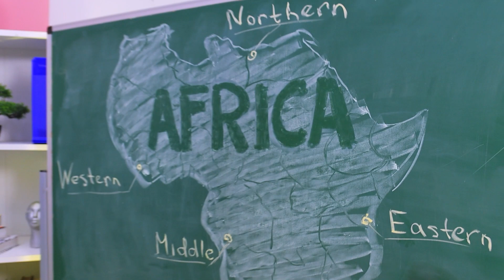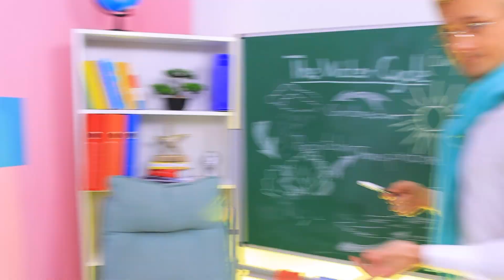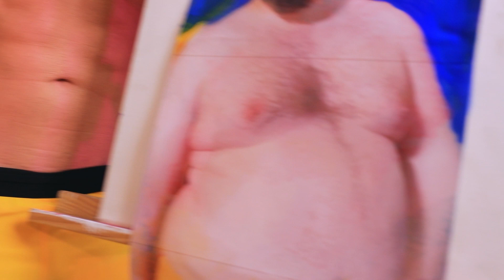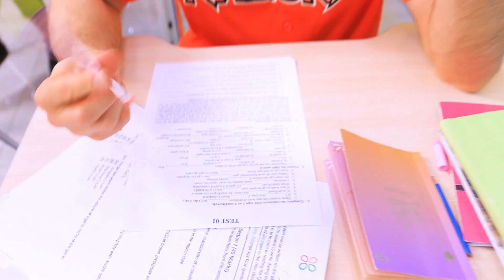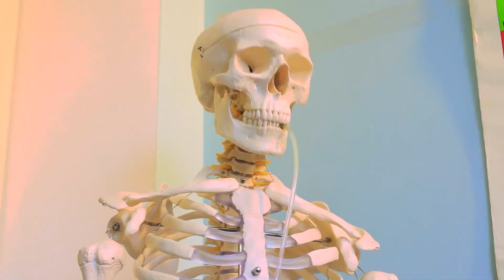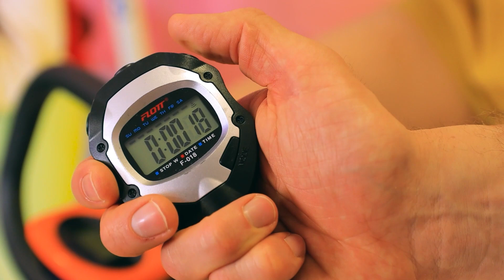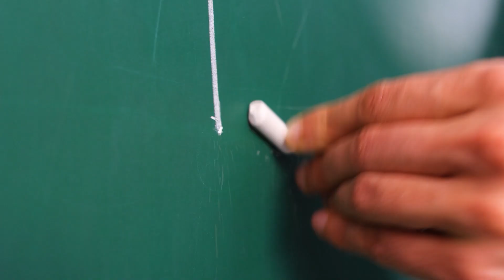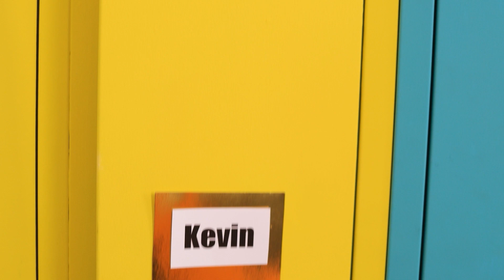Wenn mein Vater der Schulleiter wäre || Normaler Schüler gegen Schulleiter-Kind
Die Tochter eines Schuldirektors zu sein, ist ein großes Privileg. Oder doch nicht? Schau dir lustige Situationen in unserem neuen Video an.